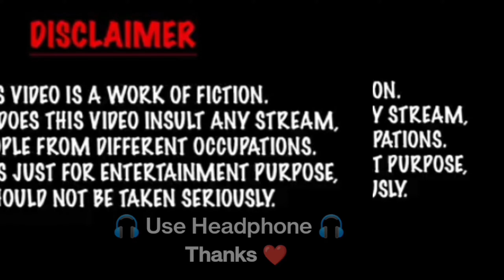Bihari attitude status 😂 Bihari board exam Thuglife 🤣 Bihari funny interview 🤣 Bihari memes 😂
Bihar Board Thuglife
Bihar Board exam Thuglife
Bihari attitude status
Bihari savage interview
Bihar Board funny interview
Bihari boys funny interview
Bihari board viral video
Bihari board 2024
Bihari board
Bihar memes
savage interview of biharis
bihari thuglife
attitude status
bihari savage reply to
don't mess biharis video
biharis boy interview
bihari swag reply
Bihari's funny interview
when bihari give savage and shocking reply

Credit-